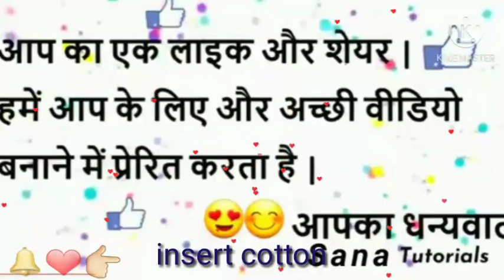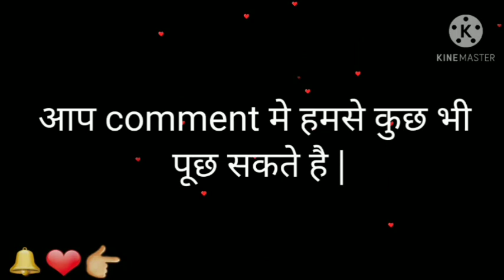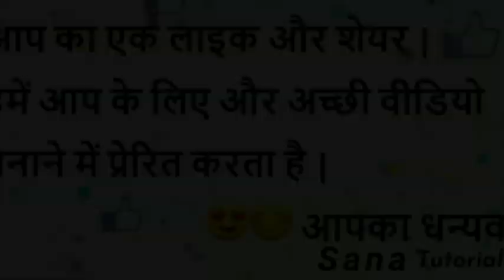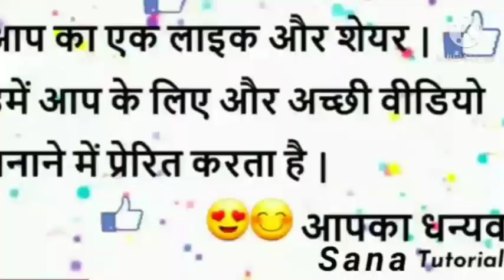टमाटर पैटर्न पर झुमर बनाना सिखे|How To Make Jhumar|NEW JHUMAR DESIGN 2021|JHUMAR ka design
Dosto aaj ki video aap logo ke liye khas hone wali hai .
Mai es video me aapko tamatar patern par jhumar banana bataya hai.
Dosto ye jhumar ka design banane ka tarika bilkul naya hai aap ese ek bar jarur try kare.

Must watching..